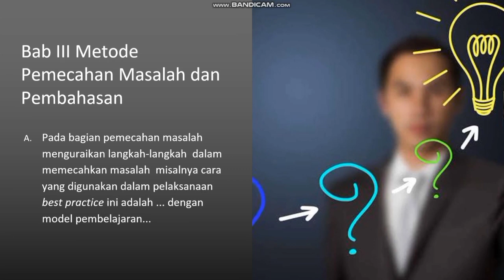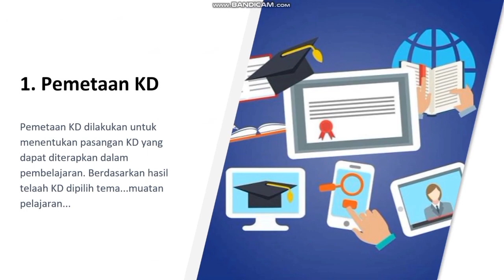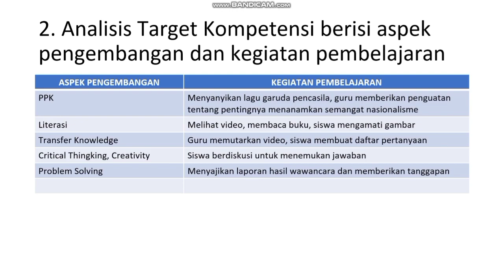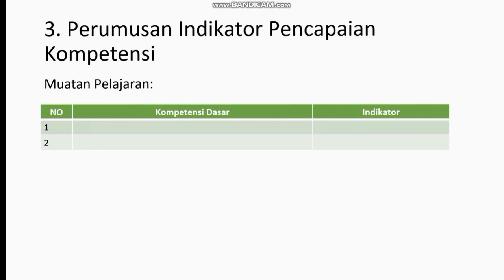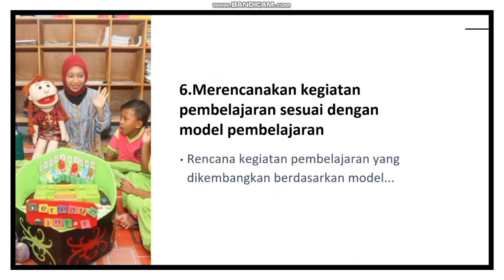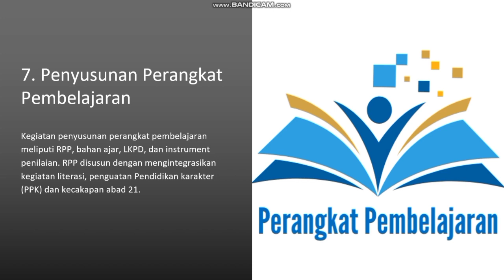7 Pelaporan Best Practice 2